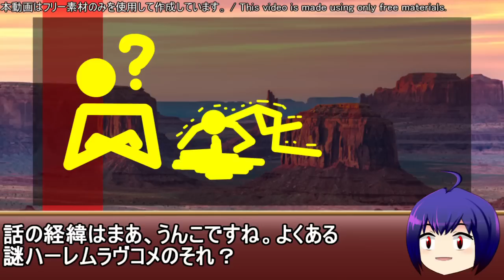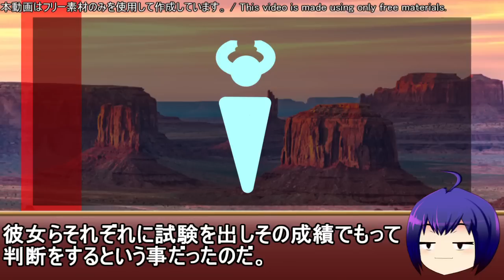なろう系地雷系クソ漫画レビュー「魔王令嬢の教育係～勇者学院を追放された平民教師は魔王の娘たちの家庭教師となる～」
作品感想
　クッソつまんねえ…